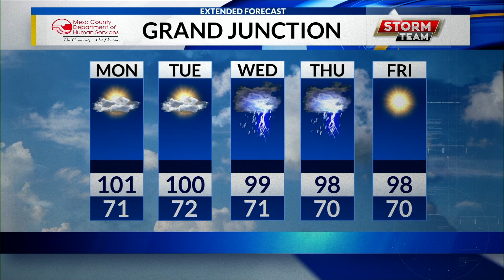SUN WEB WX